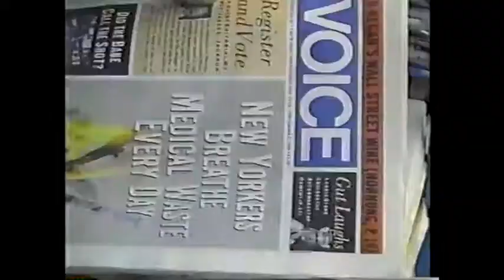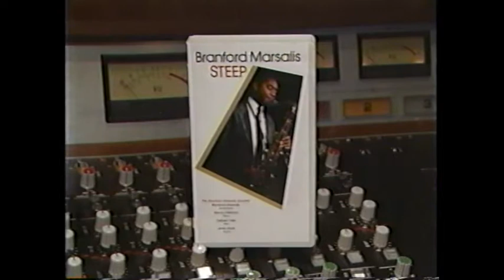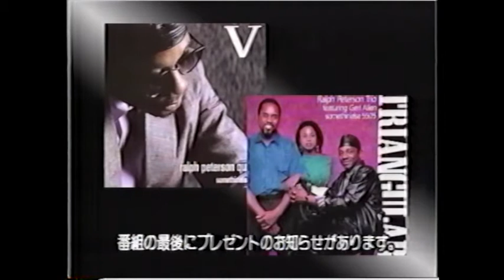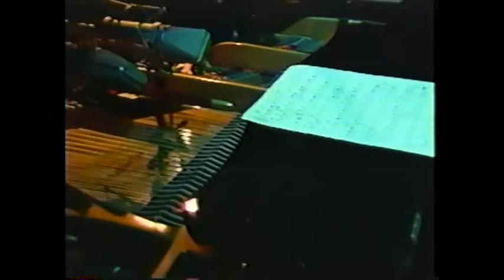Select Live In Jazz ラルフ・ピーターソン・スペシャル 1989年1月28日 放送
Ralph Peterson(d),Geri Allen(p),Essiet Okon Essiet(b)
(Insert Video)
Art Blakey(d)
Branford Marsalis(tsax),Kenny Kirkland(p)
Wynton Marsalis(tp),Marcus Roberts(p)